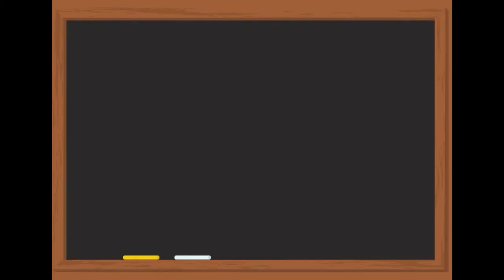Tour de freaken france